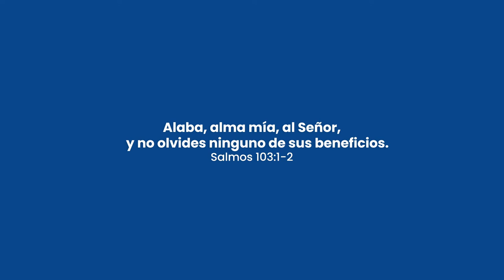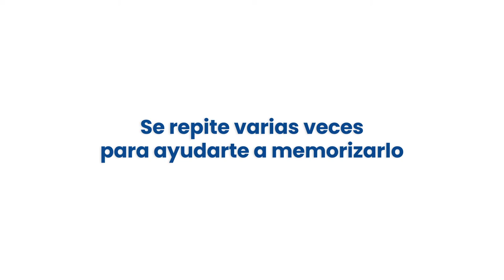Cita bíblica a memorizar para la semana del 1 al 7 de enero 📖